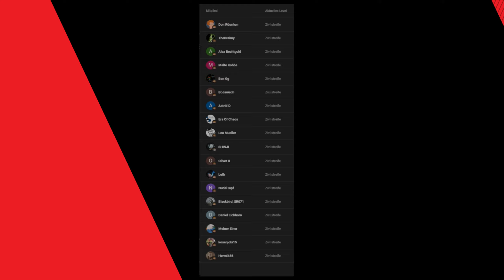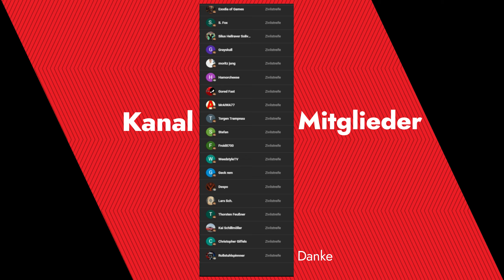ICH BIN DER LEBENDE LASER-MIXER! 26.000 Gegner zerschnetzelt! | Greedland Update Check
Heute geht es nach langer Zeit wieder in eine Runde Greedland. In diesem Horde Survival Bullet Heaven Roguelike stellt man sich als ein Mann Armee gegen Tausende Aliens. Es wird wieder eskaliert!

Alle meine Links:
Community Discord:

Danke für jeden Support und fürs Ansehen, ihr seid die besten!